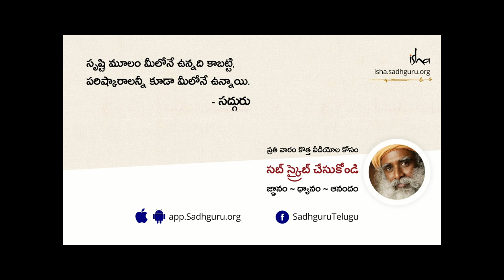మనకు ఈ సంబంధాలు అవసరమా? Why do we seek relationships | Sadhguru Telugu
"మీరు సంతోషాన్ని వెతుక్కోడానికి బంధాలను ఏర్పరచుకుని, మరొకరి నుండి సంతోషాన్ని పిండాలనుకుంటే, వారు మీ నుండి సంతోషాన్ని పిండాలని ప్రయత్నిస్తే, కొంతకాలానికి ఆ బంధం బాధాకరంగా మారుతుంది" అని అంటున్నారు సద్గురు